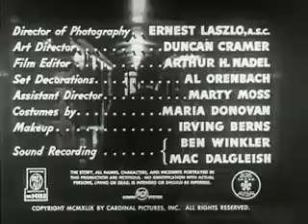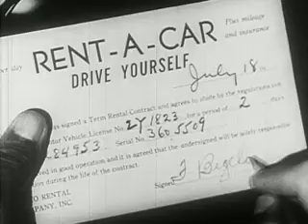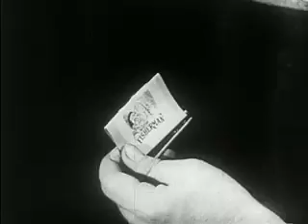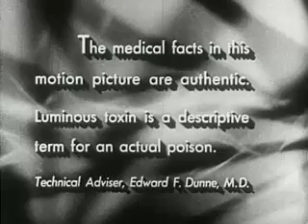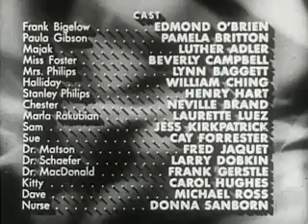D.O.A film noir VO 1949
Un homme d'affaires découvre qu'il a été volontairement empoisonné par un produit dont l'effet est lent mais mortel et contre lequel il n'existe aucun antidote. Durant les quelques heures qui lui restent à vivre, il va essayer de démasquer le responsable.